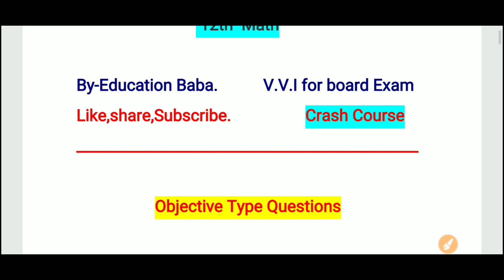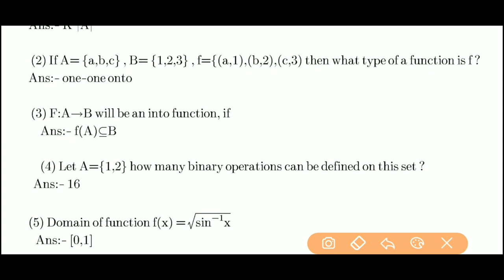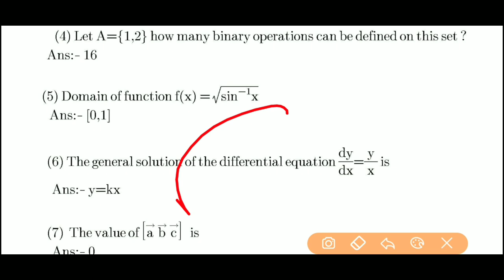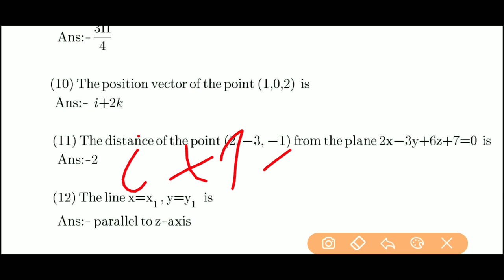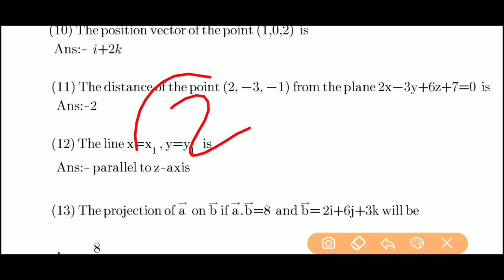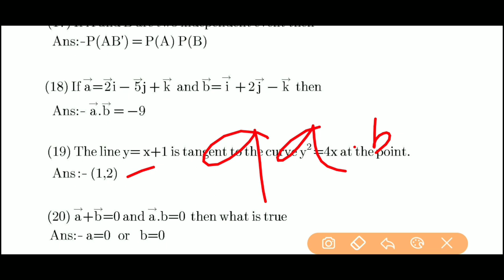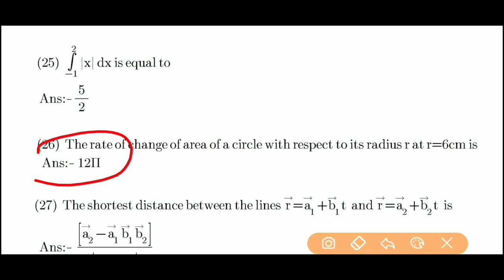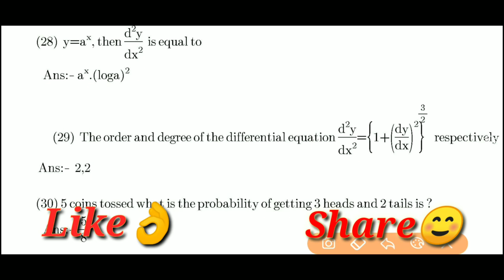Math Class 12th Important Questions 2020 || Set 1|| 12th Math vvi objective {Medium - English}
* Ab whatsappkaro apna sawal 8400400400 par aur paao Maths physics & Chemistry ke sab Doubts/questions ka solution:)

Doubtnut laaya hai World's first Instant Doubt solving .
(Class 6thto 12th upto IIT-JEE Level
:D ) Apna Doubt/question 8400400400 par whatsapp kariye aur turant video solution paayein. Steps to get instant solution -Humare whatsapp service (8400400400)par aakar,
1) Question ki photo kheecho
2) Question ko crop karke whatsappkaro
3) Turant video solution paao Ye hai itna asaan :)
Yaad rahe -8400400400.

📛 Whatsapp Group's link

{Group अगर Full हो जाए तो आप हमें instagram पर message करें फिर आपको नया Group में add कर दिया जायेगा insta id